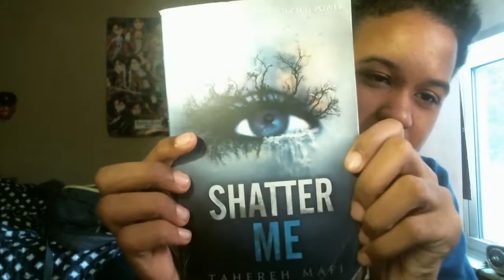Late Qna Video doods | I gotta get at it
5 likes and I'll make a video about me reading
that book ;)
Recorder-Fraps
Editor-Vegas Pro
2nd Editor-Movie Maker
MY BEST FRIENDS!
AND IF YOU GUYS WANT TO
THAT WOULD BE GREAT!
So Bye Guys! and I'll see
you amazing Peoplez In the Next
Video! :D